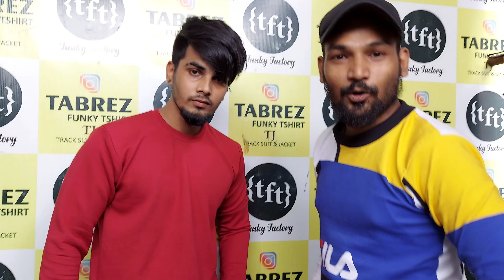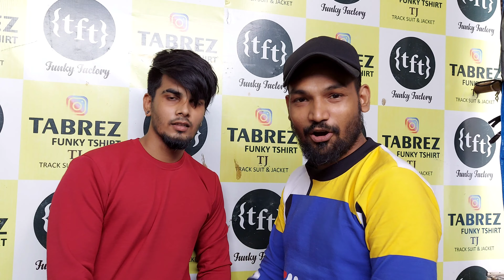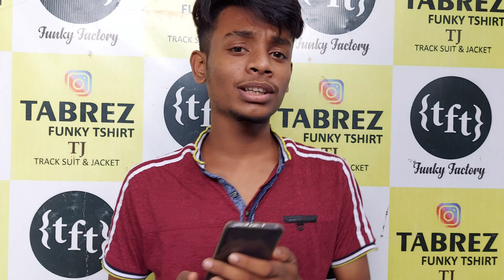《AMAZING HALF TRACKSUIT COLLECTION ||CLOTHE FACTORY TFT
address:》govandi 《mumbai》baiganwadi 400043 《8》no road  plot no.6/T/5

insta ID Availalbe @tft_cloth_factory
𝐅𝐨𝐫 𝐎𝐫𝐝𝐞𝐫 : Dm @tft_cloth_factory

𝐑𝐞𝐭𝐮𝐫𝐧 𝐏𝐨𝐥𝐢𝐜𝐲 : Product will be replaced if wrong or defective product is delivered.

For More Exclusive Desgin follow : @tft_cloth_factory
⬇️ Sizes Available : S to 3XL
⬇️ Delivery All Over India
⬇️Trusted Manufactuer Since 2014 💫♥️

models 》 (fardeen champ)  (vivek gurav)  (faiyu vlogs)